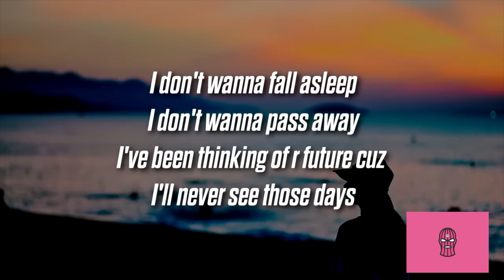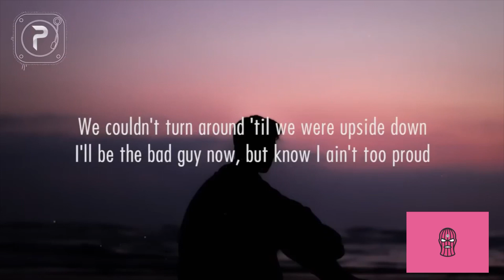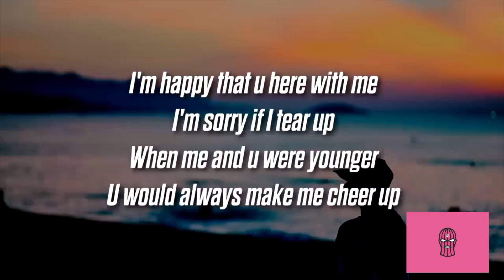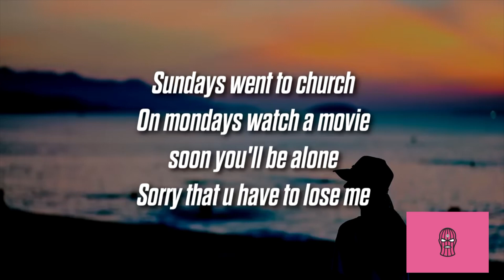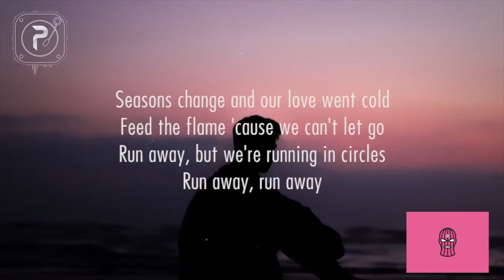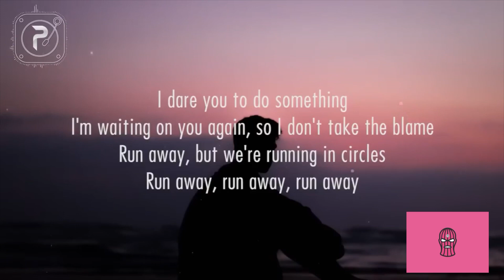CIRCLES X DEATH BED (Post Malone & Powfu ft Beabadoobee) Mashup